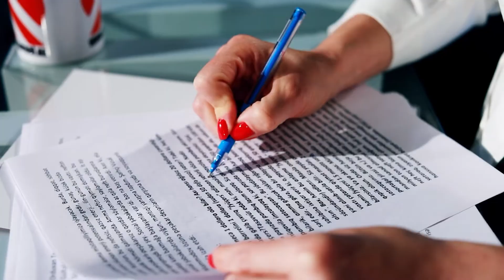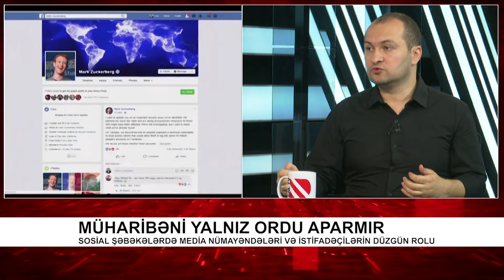Sosial şəbəkələrdə media nümayəndələri və istifadəçilərin düzgün rolu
Müharibəni yalnız ordu aparmır